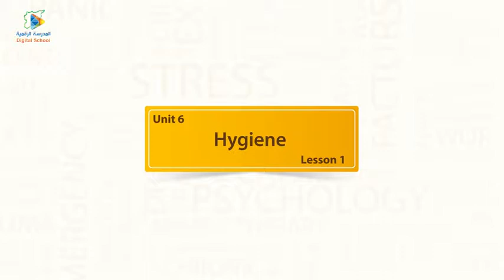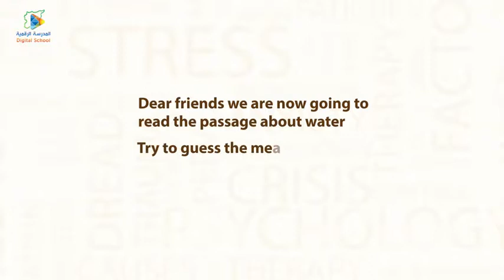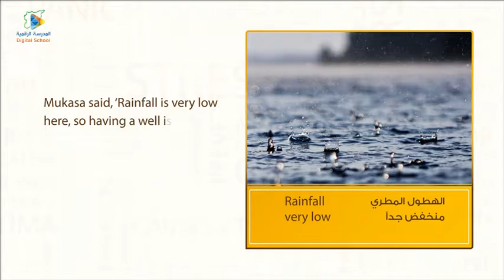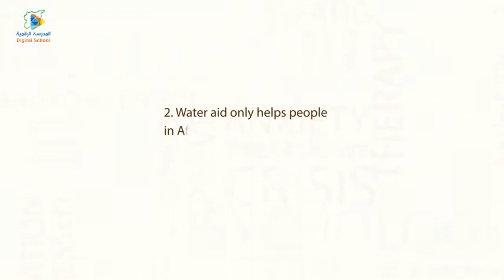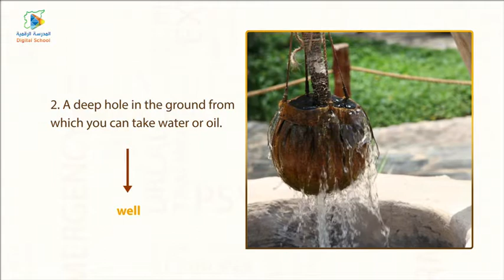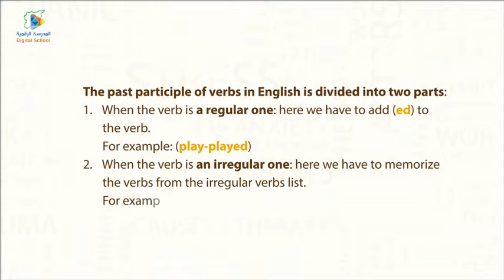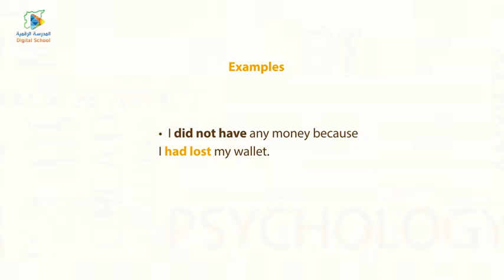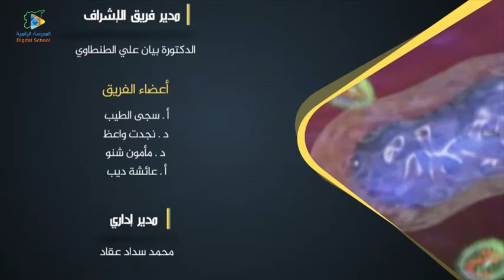18 Hygiene P1 ENGLISH9